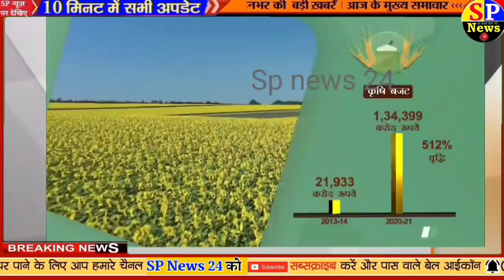13वीं किस्त ₹4000 आज ट्रांसफर होगी फाइनल मैंने आज अपना वादा पूरा किया | pmkisan 13thinstalment.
13वीं किस्त ₹4000 आज ट्रांसफर होगी फाइनल मैंने आज अपना वादा पूरा किया | pmkisan 13thinstalment.